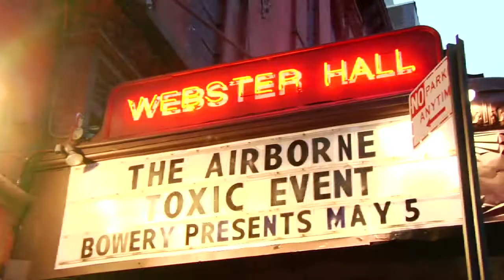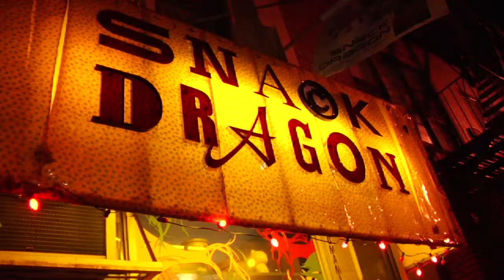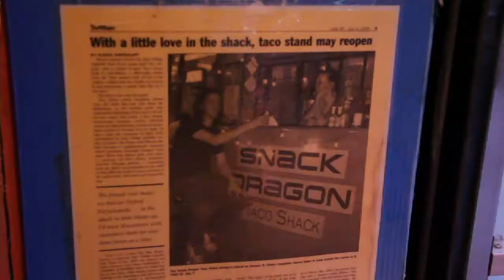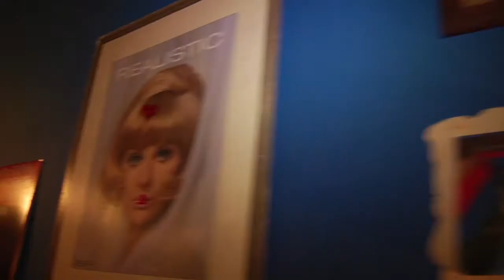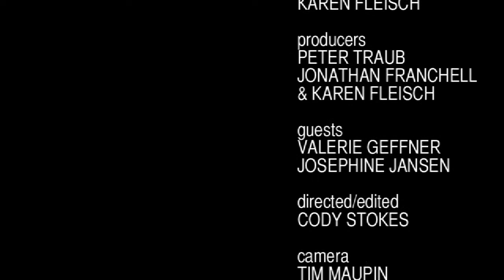KDAR EPISODE 5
KDARtv host Karen Fleisch interviews the Creatrix, Valerie Geffner & Josephine Jansen owner of hip taco stand, Snack Dragon...